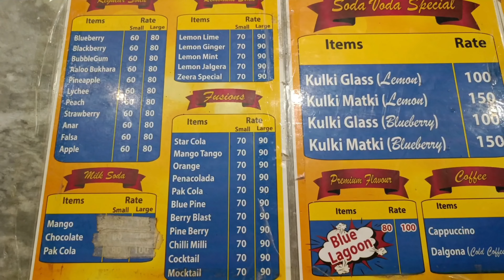Wife ke sath soda peene ka plan raat ko 3 baje 😍 | Hassan Jawaid Vlogs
wife ke sath soda peene ka plan bana raat ke 3 baje...
Ap sab ko konsa soda flavour pasand ge? 😍